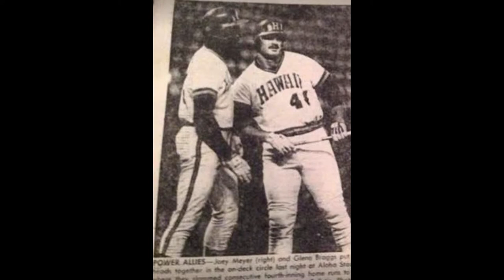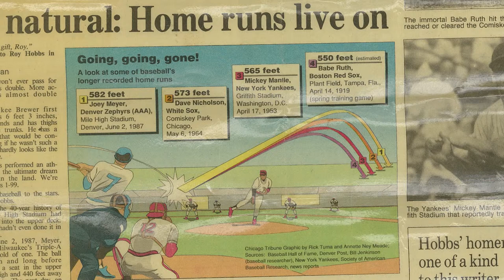Joey Meyer ’81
Joey Meyer ’81 was inducted to the Punahou Athletic Hall of Fame on March 9, 2019.